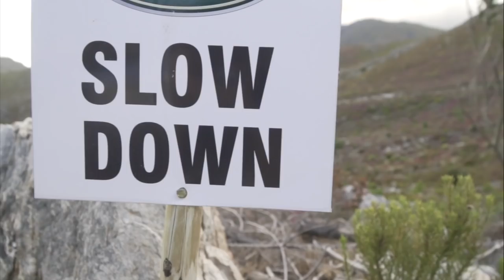HIIT Workout | Vlog 3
This week I was busy. I did Lion's Head Hike, Cape Town, on Monday, got some waves, shopped and did a HIIT workout on Wednesday. Then I went to the doctors on Friday and went 4x4ing in my Subaru Forester on Sunday. Watch my week unfold right here!

Justin Hoeben
Sareen Kotze

Sony Alpha A6500
Sony 18 - 105mm f/4